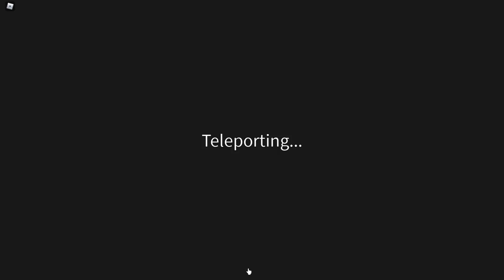GETTING MY VASTO RAGE | SOUL WAR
Todays vid im going to be showing ya'll the best way to get to max level for Exiles, Vizards, and Hollows
Planning on doing activities on there such as giveaways, events, gaming with community, and just associating with the community in General. First 20 ppl to join also get the OG Role.